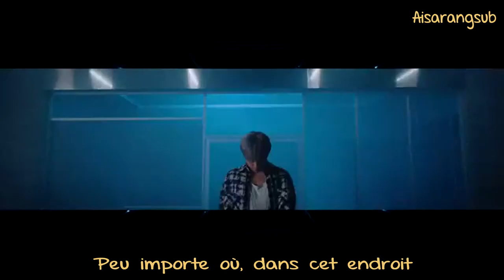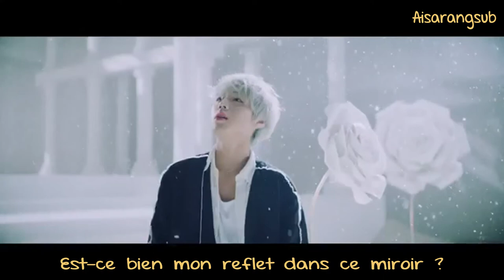PARK JIHOON - 360 (VOSTFR)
Bon visionnage ♥

Artiste : Park JiHoon
MV : 360
Album :  360
Date de sortie  : 04/12/2019